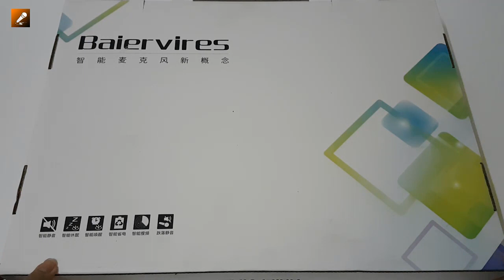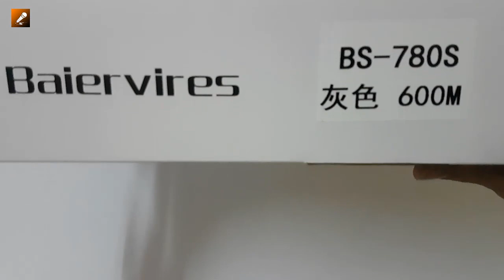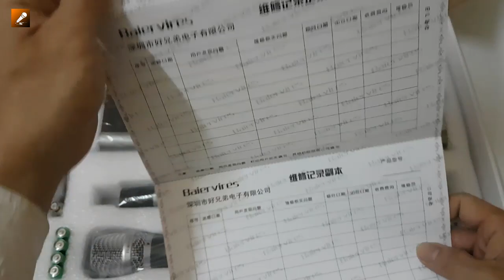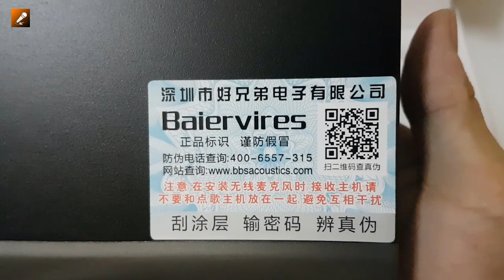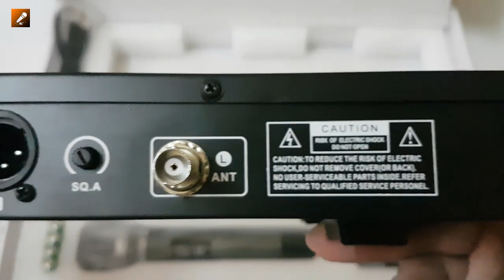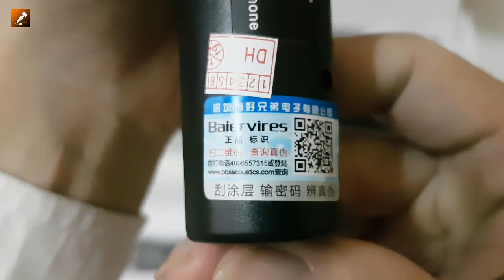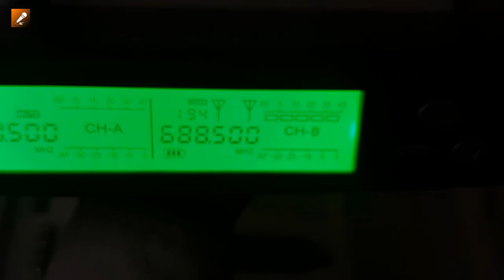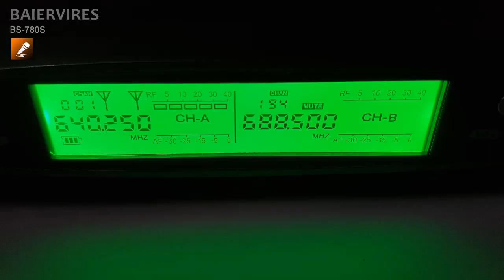Video UNBOX BBS BAIERVIRES BS-780S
Micro BaierVires BS-780s là dòng micro không dây thuộc phân khúc cao cấp đầu bảng hiện nay. BaierVires là 1 Thương hiệu riêng của BBS China - Nhà SX Micro lớn nhất TQ. Dòng sản phẩm được sản xuất tại china cho ra mắt thị trường vào quý I/2018 vừa qua và vốn là hàng dành riêng cho thị trường nội địa.

Hoặc nhấn vào nút Đăng Ký để có thể nhận được những video Unbox sản phẩm mới nhất!
LH ngay:  S_MICRO
18 ngõ 192/66 LÊ TRỌNG TẤN, KHƯƠNG MAI, THANH XUÂN, HÀ NỘI